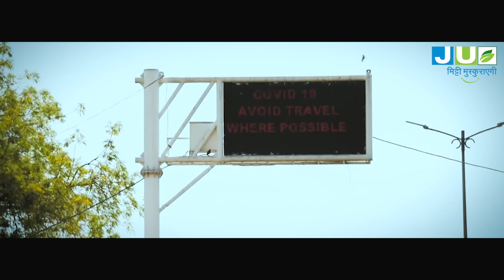Stay Safe, Stay Fit | Message For Society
Stay fit and safe follow all safety measures to avoid getting infected with Corona Virus. Wear mask, follow social distancing & wash hands frequently.

JU Agri Sciences is one of the emerging companies in the crop protection & production having special emphasis on BIOLOGICAL PRODUCT'S to ensure and provide the farming community with protection against insect pest, disease and weeds.

We are a believer of educating our farmers so we can help them for their advancement.